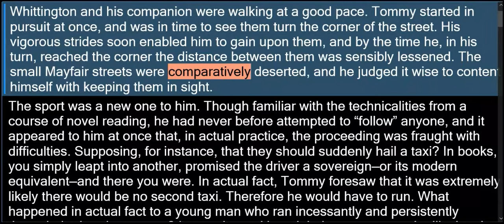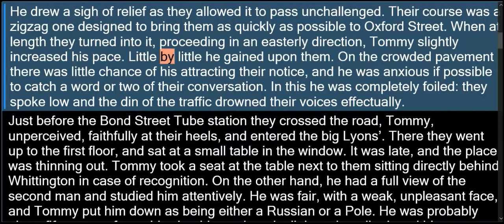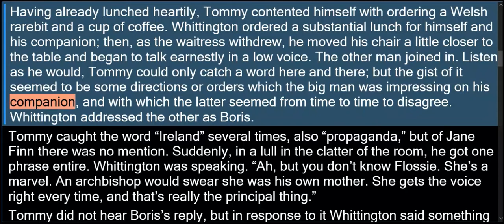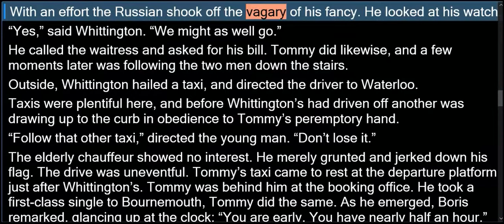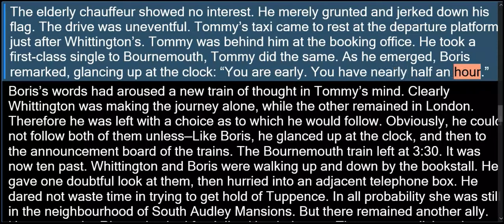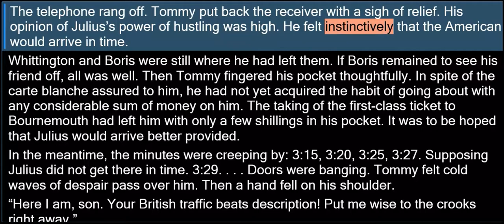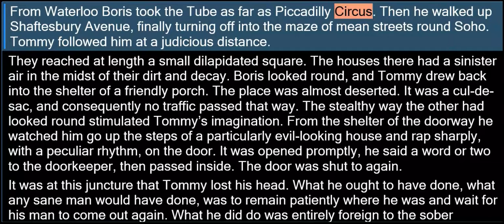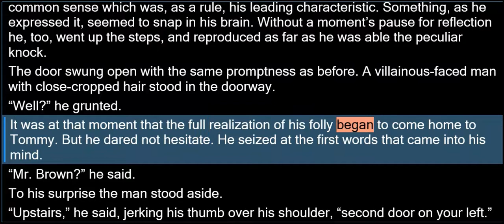AC7. SEVEN - TOMMY & TUPPENCE - ZJE HOUSE IN SOHO